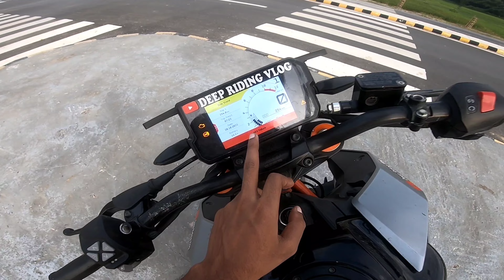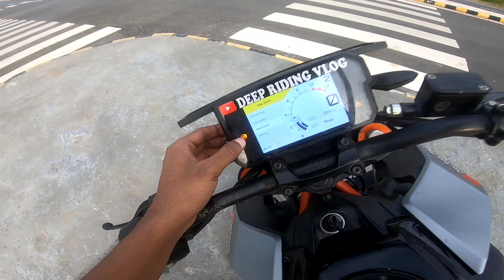Duke 390 Display Install my duke 250 | Abs Failure Full Details 💥